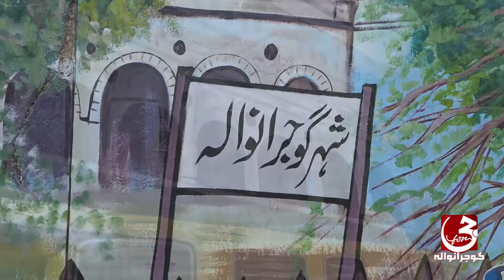Deewarain bolti hain | RJ Javeria Jamal | gforGujranwala